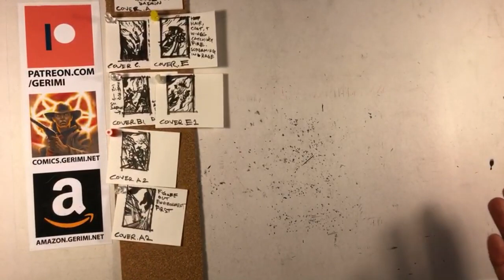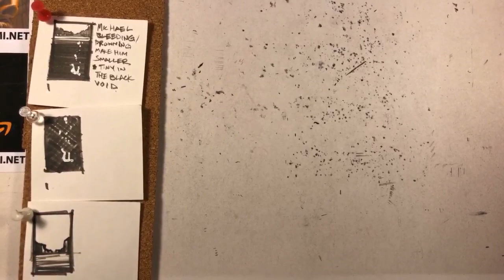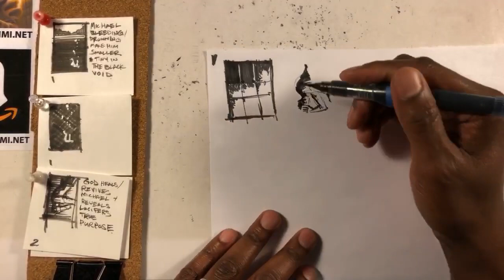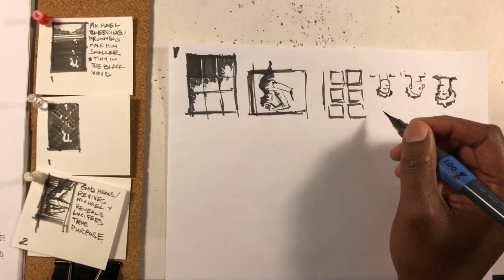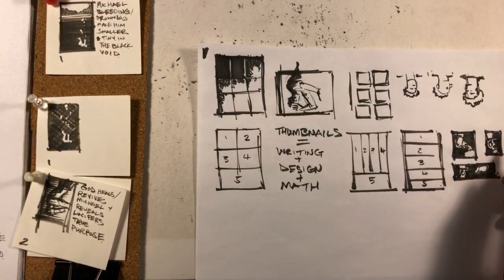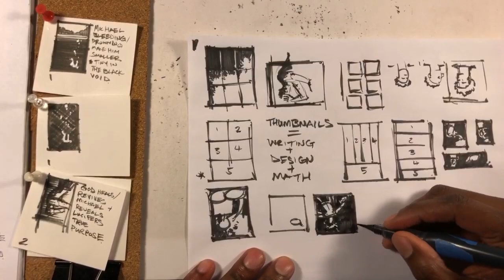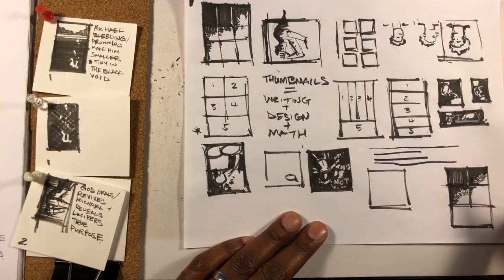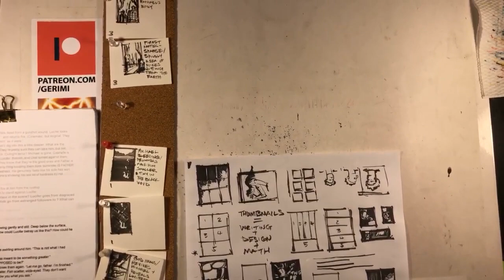Thumbnails = Writing + Design + Math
Poll: Which thumbnail should be the cover for the final issue of Morningstar?

Delving into the first page of thumbnails, I dissect some of my pacing and composition choices.